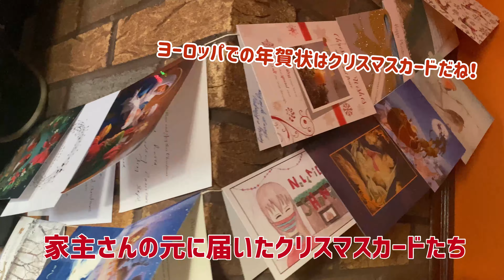クリスマス当日の過ごし方 in アイルランド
皆さん、新年あけましておめでとうございます！ななです。
一発目はクリスマス当日から始まります。
アイルランドでのお正月はクリスマスの続きような過ごし方でした。
本場ヨーロッパでのクリスマス当日の様子を楽しんでくれたら嬉しいです。

★2021年1月3日　ＨＵＢ沖縄掲載記事　アイルランドで琉舞伝える 浦添出身嘉数さん 沖縄との意外な共通点

☆関連動画…【クリスマス】ロックダウン後の街 | ヨーロッパ | 留学 | コロナ禍 | City center Cork , Ireland | 2020

沖縄県浦添市出身　1996年生まれ　嘉数奈々 (Kakazu Nana)

４歳から柳清本流紋園順乃会・上間順子氏の元に入門、琉球舞踊を習い始め、高校生で琉球古典芸能コンクール琉球舞踊部門の新人賞を受賞した。また、高校1年の時から、琉球舞踊家、沖縄芝居役者として活躍している平敷勇也さん主管の「創作舞踊集団 結華」に所属し、沖縄を代表する若い世代の舞踊家と共にプロとして舞台に立つ経験をしてきた。卒業後は東京へ上京。語学専門学校で英語を学びながら、東京では琉球料理みやらび池袋で、沖縄では那覇市辻の料亭那覇で琉球舞踊の踊り子として働き、東京を拠点にイベントやライブに出演。沖縄と行き来しながら「 結華」の舞台に出演したり、琉球古典芸能コンクール琉球舞踊部門の優秀賞、最高賞を受賞していくなど、さらに踊りに磨きをかけていった。現在、東京で出会ったシンガー・ソングライターのLisa Okiさんと一緒に活動の幅を海外へ広げ、アイルランドで活動している。今後は、琉球舞踊指導者の教師免許取得に向けて、さらに舞踊を磨き、沖縄を拠点に日本・海外へ向けて舞踊を発信していきたい。

 私の動画を楽しんでくれて、これからの活動を支援して下さる方がいらっしゃれば
下のリンクをクリックして寄付をよろしくお願いします。

・投げ銭は、Amazonギフト券で受け付けています↓

※Amazonの画面で下記の情報をご入力ください
金額：（ご自由に設定ください）
配送：Eメール
贈り主：（ご自由に設定ください・ペンネーム可）
メッセージ：（ご自由に設定ください）